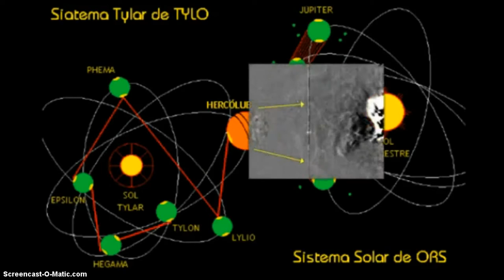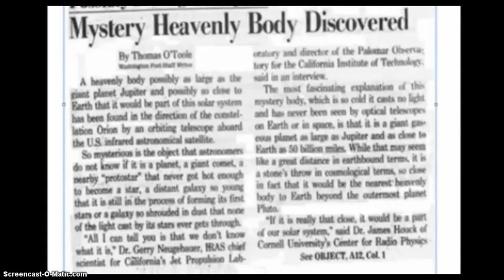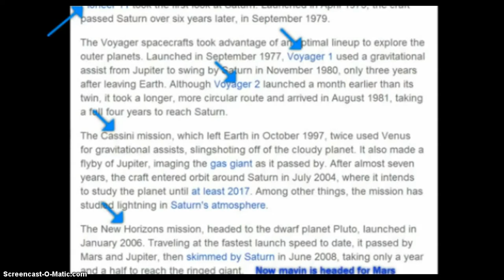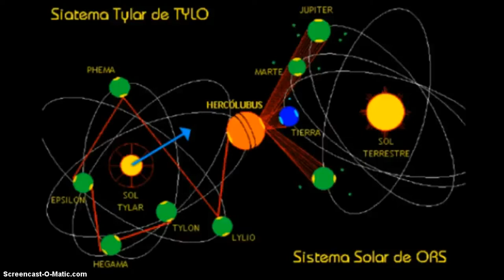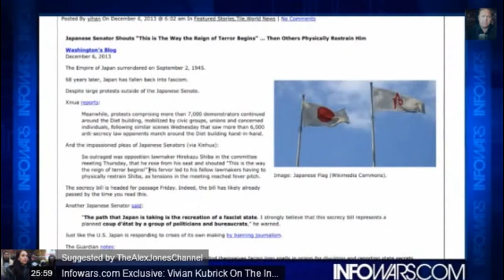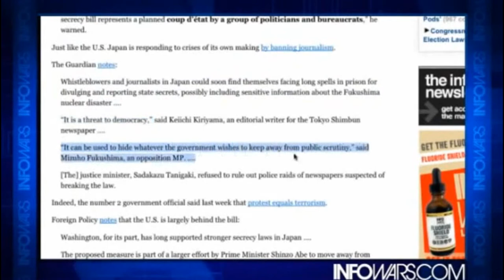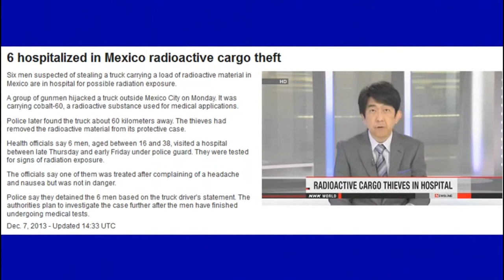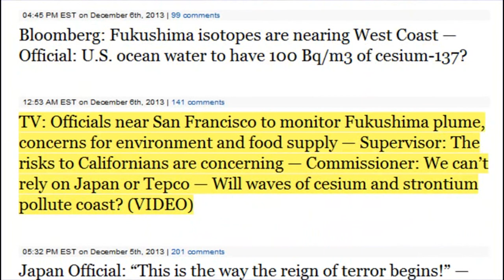ONE FOR THE RECORD DECEMBER 8 2013 9 NIBIRU AKA HECULOBAS EXTREME WEATHER FUKUSHIMA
ALL VIDEOS FOUND ON YOUTUBE.  I created this video with the YouTube Video Editor

CC COUNTDOWN  BPEARTHWATCH